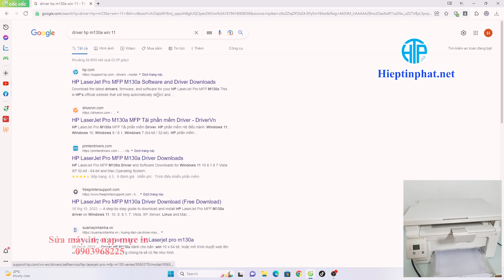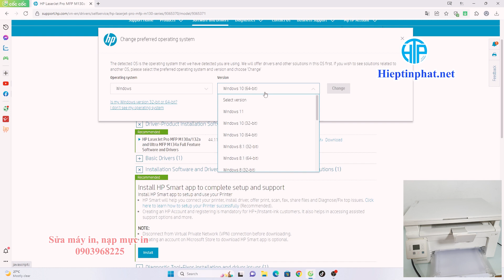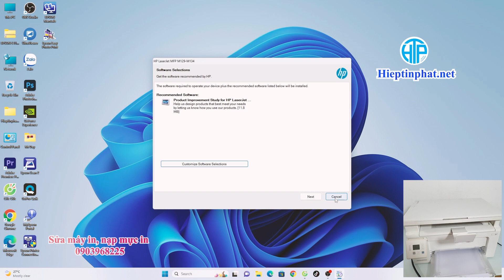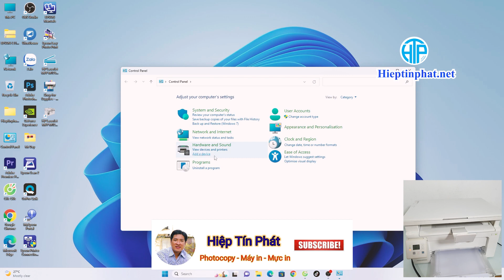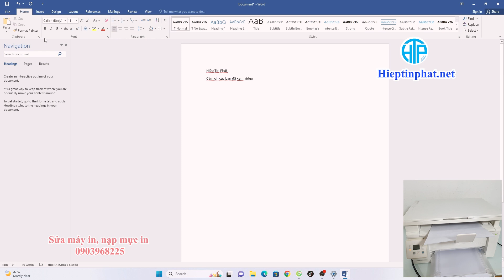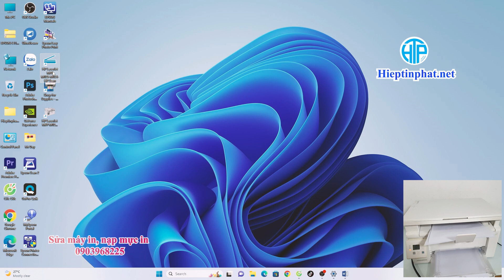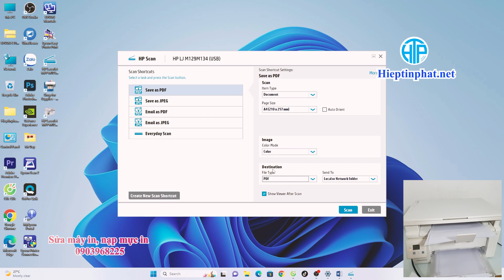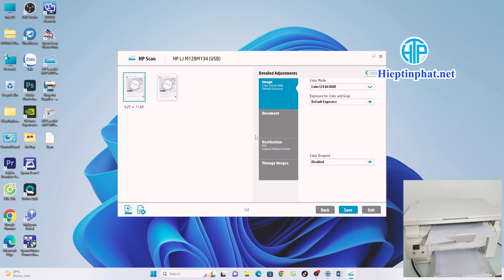Hướng dẫn tải và cài đặt driver in và scan máy in HP Laserjet Pro MFP M130a trên Windows 11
Link Shopee của Hiệp Tín Phát: Shopee.vn/hieptinphat

Để tải và cài đặt driver in và scan cho máy in HP LaserJet Pro MFP M130a trên hệ điều hành Windows 11, bạn có thể làm theo các bước sau:

Bước 1: Truy cập trang web hỗ trợ của HP tại địa chỉ

Bước 2: Nhập tên sản phẩm máy in "HP LaserJet Pro MFP M130a" vào ô tìm kiếm và nhấn Enter.

Bước 3: Chọn hệ điều hành Windows 11 trong danh sách các hệ điều hành được hỗ trợ.

Bước 4: Tải về và cài đặt driver in và scan bằng cách nhấn vào nút "Tải xuống" và làm theo hướng dẫn trên màn hình.

Sau khi đã cài đặt thành công driver in và scan cho máy in HP LaserJet Pro MFP M130a, bạn có thể sử dụng máy in để in ấn và quét tài liệu một cách dễ dàng.

Ngoài ra, nếu bạn đang gặp phải vấn đề với máy in của mình hoặc cần nạp mực in, bạn có thể liên hệ với công ty Hiệp Tín Phát để được hỗ trợ sửa chữa và nạp mực in giá rẻ chất lượng cao tại khu vực Thành phố Hồ Chí Minh.

Công ty Hiệp Tín Phát cung cấp các dịch vụ sửa chữa, bảo trì, nạp mực in cho các loại máy in của các thương hiệu khác nhau với đội ngũ kỹ thuật viên chuyên nghiệp và kinh nghiệm. Khách hàng sẽ được tư vấn miễn phí và đảm bảo chất lượng dịch vụ.
Chân thành cảm ơn các bạn đã ủng hộ chúng tôi trong thời gian qua.